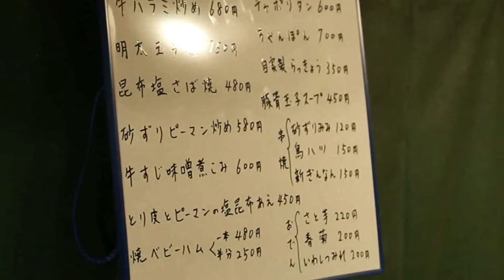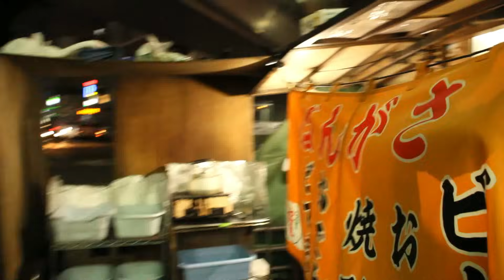【ディープな屋台】博多にポツンと一軒ある常連客の笑顔が絶えない屋台の一日に密着！Japanese street food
【番傘】
チャポリタンが有名なキャナルシティ博多と櫛田神社の間ぐらいにポツン一軒ある屋台

【メニュー】
牛スジ煮込み
チャポリタン
オムソバ
豚骨ラーメン
おでん
焼き鳥
ビール
焼酎
日本酒
自家製梅酒
ハイボール

【店舗情報】
名前：番傘
住所：福岡市博多区川端３
営業時間：18:30から2:30
定休日：水、日曜日、祝日

※撮影に協力頂きまして本当にありがとうございました。